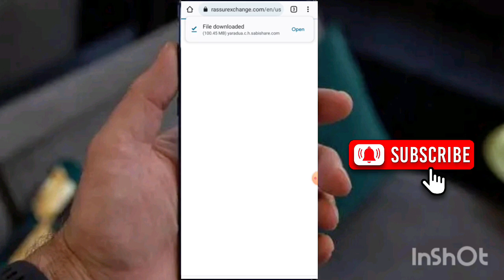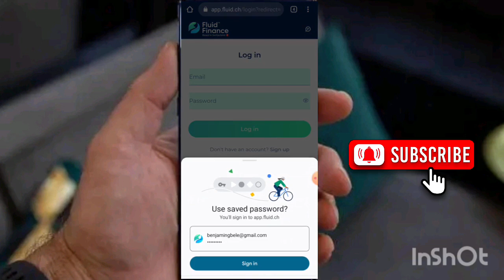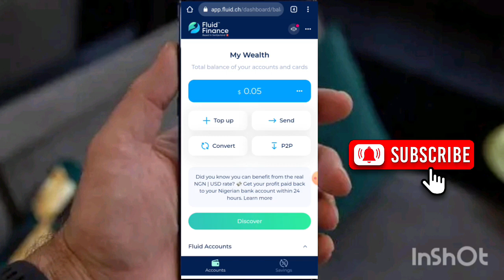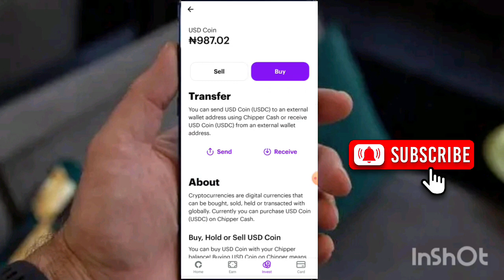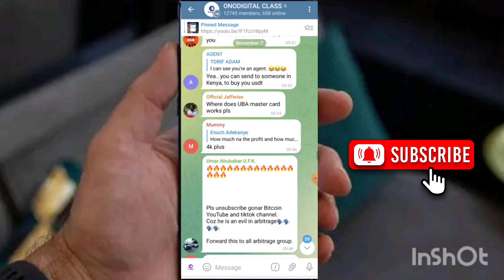Weekly Crypto Arbitrage trading in Nigeria(10k weekly blueprint)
This is the weekly arbitrage trading review where I share the working updates.
in this video I shared some arbitrage trading opportunities,  also shared a precaution for a cardless arbitrage.

crypto arbitrage is a big source of income for many youths in Nigeria